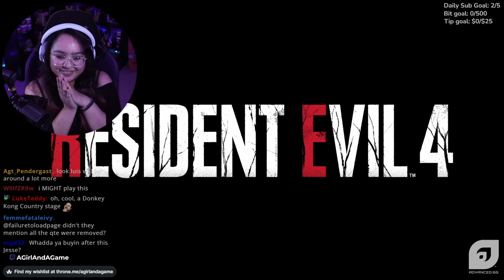Resident Evil 4 Remake Gameplay Trailer Reaction | State of Play 2023 (I CAN'T WAIT!)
My reaction to Capcom's Resident Evil 4 Remake gameplay trailer from PlayStation's State of Play 2023. This remake looks so freaking good, I can't wait to play this next month!

Get a look at some of the later game sections in Resident Evil 4's remake, featuring Saddler, Krauser, and Luis, on top of a tease of Mercenaries Mode!

🎮YouTube Members🎮
William Ford • Claudia S • Momo • Susan Alford • xxhabnerojoexx • merTYol • DeerCupid • N7 x Phoenix • Lunar Ralphs • Brian Bittermann • Aaron Woodruff • OctopusKing1 • Jan van Es • Akira Nishikiyama • ShadowWolfNatasha • TygerClawGaming •